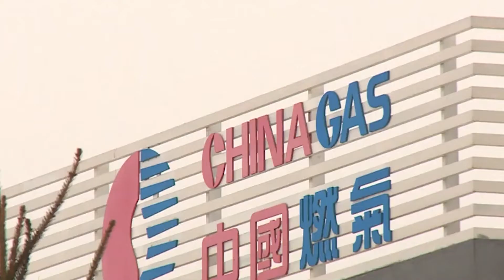Dragoslav Bokan - Uhvaćeni smo u jedan psihološki vrtlog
Medijska stvarnost se gradi često kao vrsta hibridnog rata, pa su gledaoci zbunjeni. Psihološki rat je komplikovan i u njemu građani treba da nađu prave moralne orijentire smatra Dragoslav Bokan.